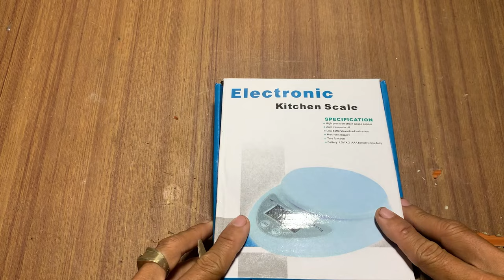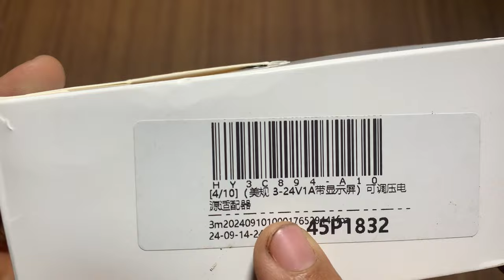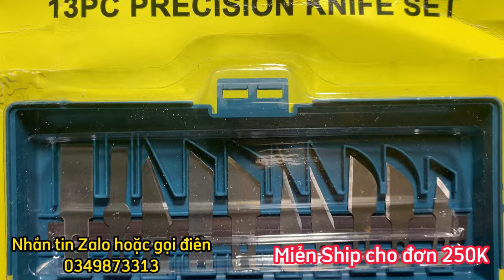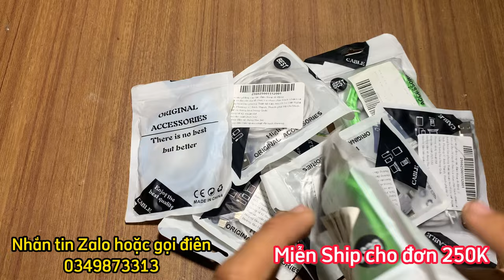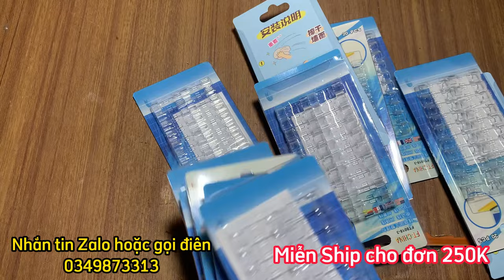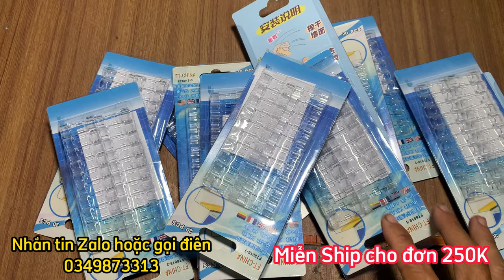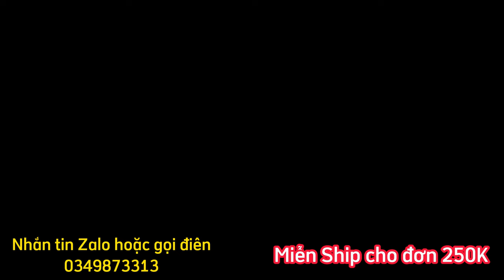Thanh lý đồ gia dụng giá rẻ